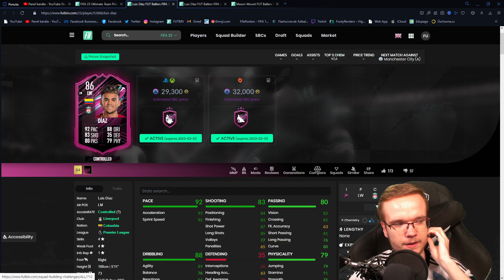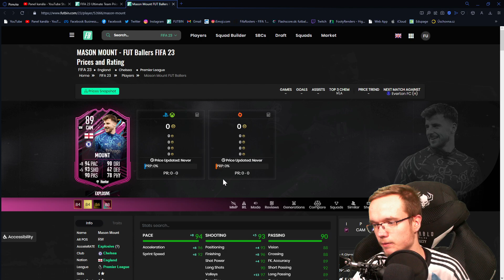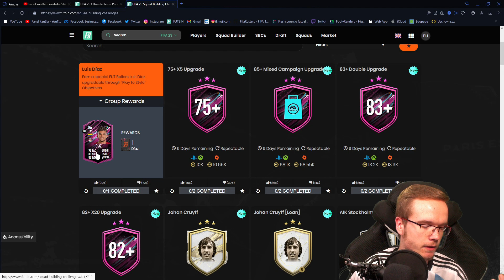WTF TOTO JE ŠIALENÉ! 🤯 FUT BALLERS PROMO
▬▬▬▬▬▬▬▬▬▬▬INFO▬▬▬▬▬▬▬▬▬▬▬▬▬▬▬
▶️ Hry na PS5 natáčam pomocou: Elgato 4k60
▶️ Editujem v programe: Sony Vegas Pro 18